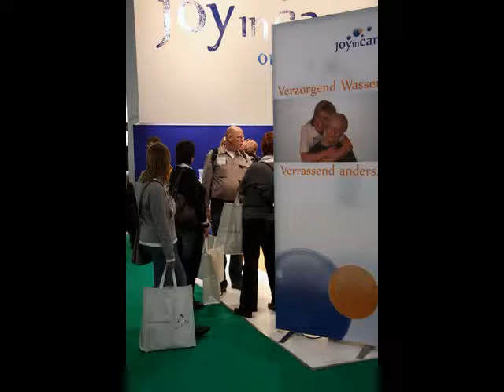JOY IN CARE - STANDFOTOGRAFIE MEDICA 2009